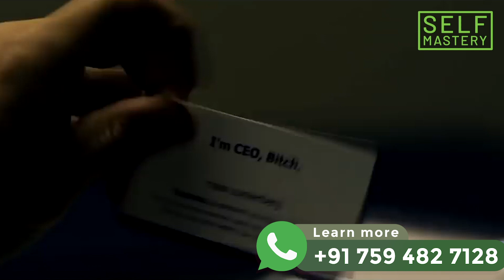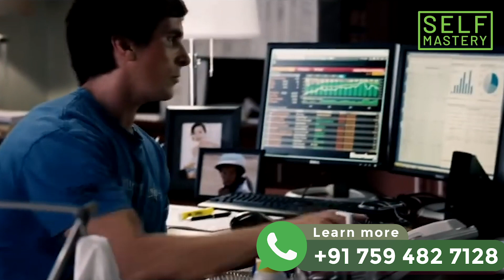കടമില്ലാതെ എങ്ങനെ ജീവിക്കാം |ഇതൊന്നു പരീക്ഷിച്ചുനോക്കൂ 100% റിസൾട്ട് ഉറപ്പ്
About Casac Benjali

Casac Benjali  inspires and motivates you – groups or organisations, leaders and individuals – to be more efficient in what you are doing and take it to a bigger level.  He urges you to look into your own mind and find your talents, powers and abilities, thus driving you to grab the positive opportunities around you to see life in a new perspective and make that big change happen.  He will guide you to the success in your life that you deserve.

Motivational Speaker
Corporate trainer
Spiritual scientist
Success coach
Business Coach
Keynote Speaker
Entrepreneur
Mind power training
NLP
Transactional Analysis
Psychology, Success
Motivational Videos
Malayalam motivation
Trainer
malayalam Motivaion class  Mind Mastery
best malayalam Motivation casac benjali motivation  casac benjali malayalam business motivation